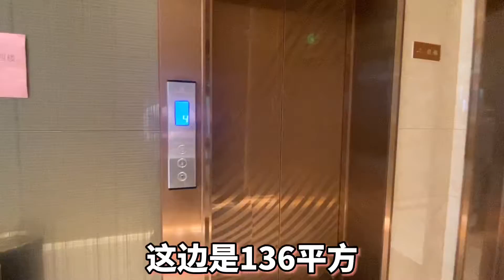顺景又新推第五期了！中山人都在围观